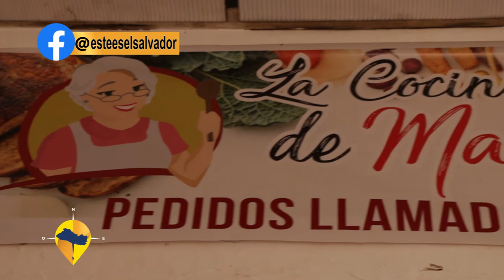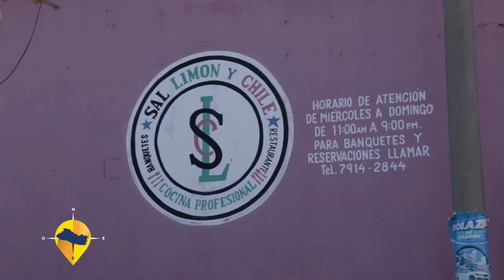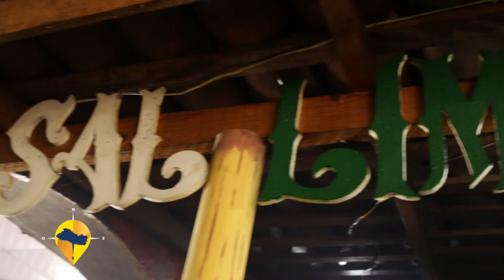ESTE ES EL SALVADOR- SENSUNTEPEQUE PARTE 2